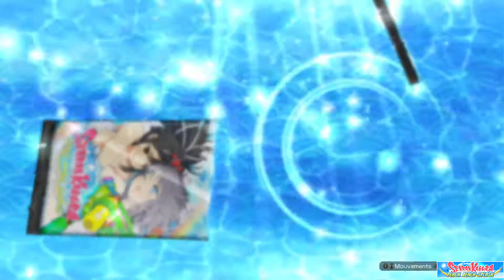Senran Kagura PEACH BEACH SPLASH